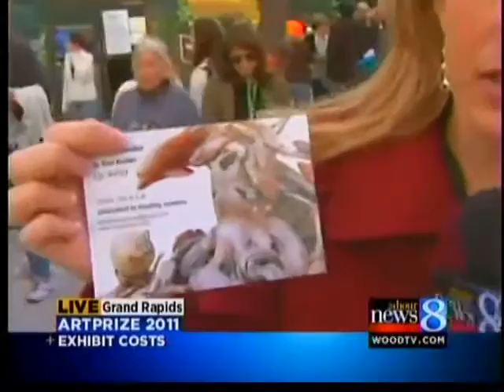Artists pony up the dough to compete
It's not cheap to lodge in Grand Rapids for three weeks -- and those little cards are expensive, too.